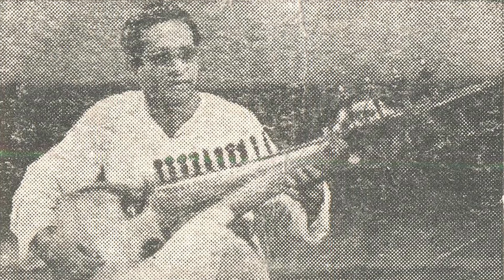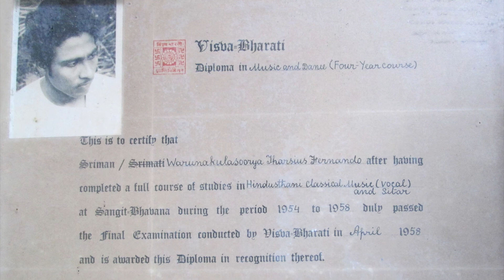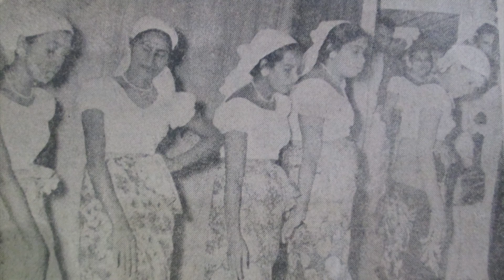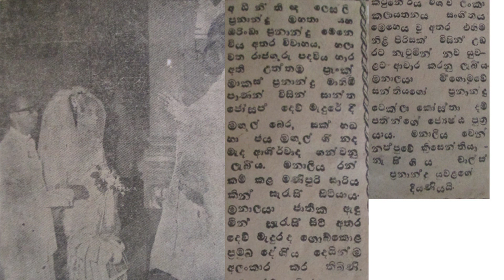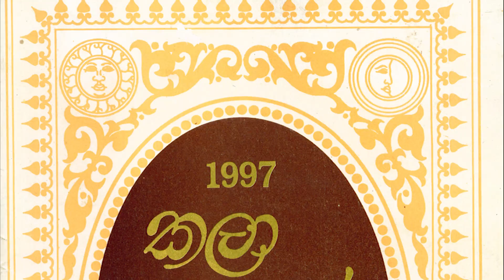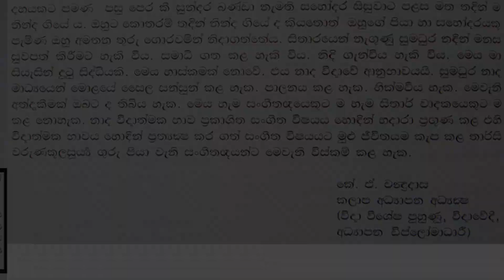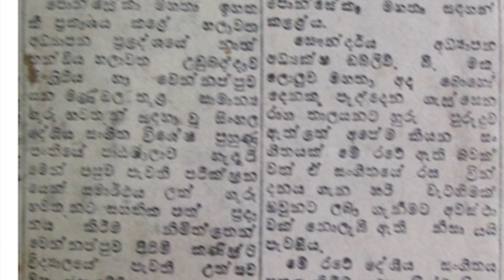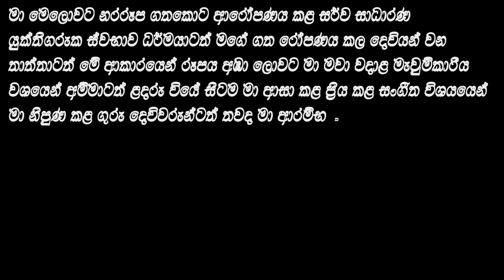Tharsi Warunakulasoorya 83rd Birth Anniversary (documentary )